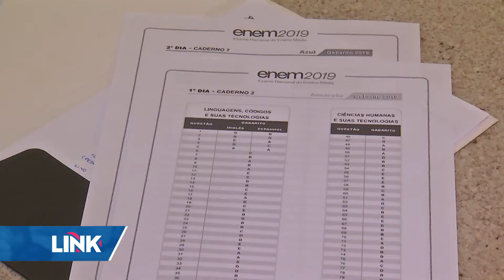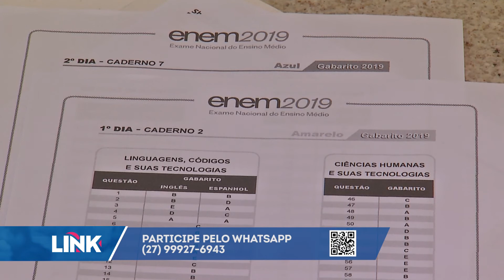Estudantes capixabas reclamam de nota do Enem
Estudantes capixabas estão revoltados com a correção da provas do Enem. Muitos já contestaram os resultados com o Inep, o instituto responsável pelo exame, mas não tiveram retorno, e já pensam em acionar a justiça.